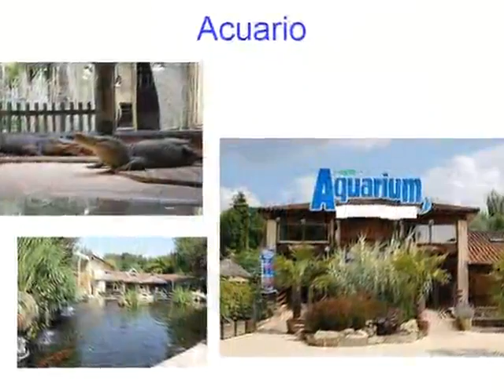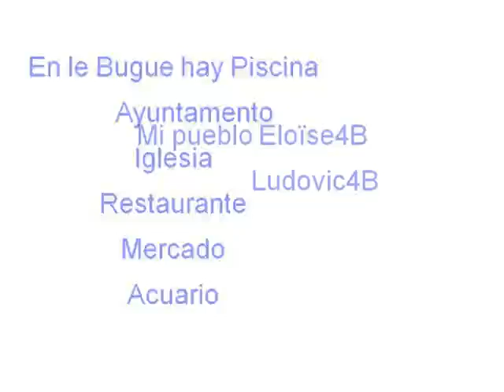Ludovic et Eloïse 4B